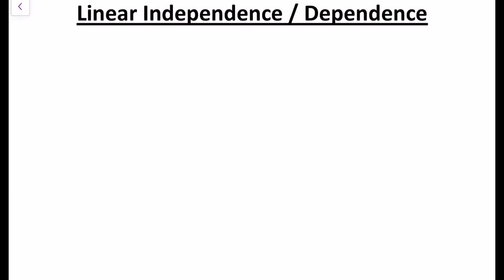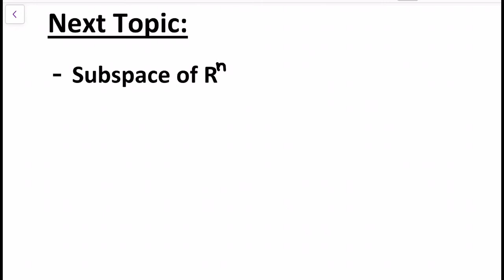LINEAR INDEPENDENCE & DEPENDENCE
This is a Quality Math Channel that offers step-by-step explanation.
As a mother of two grown-up kids, and with the help of their encouragement, I have decided to use my free time productively and try to help out as much as possible.
So, I dedicate this channel to all the kids out there who are craving for help in understanding the Basic Concepts of Math.
Thanks-